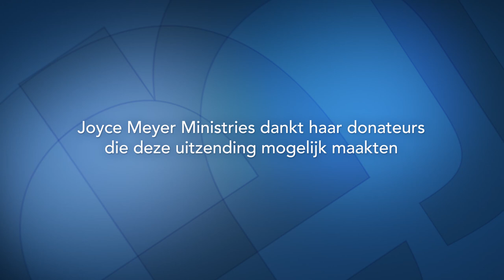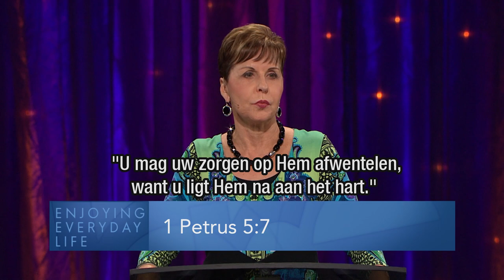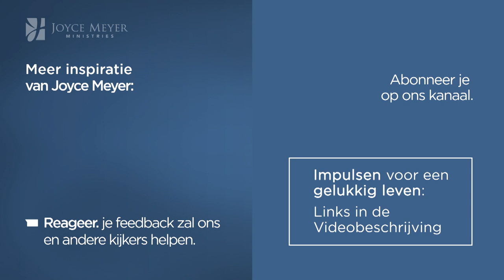Tijd voor verandering | God volgen | Devotional | Joyce Meyer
Het is hoog tijd dat we stoppen met alleen aan onszelf te denken. Vandaag spreekt Joyce Meyer over hoe we elke dag kunnen kiezen: Volgen we God of onze eigen natuur? Tijd voor verandering.